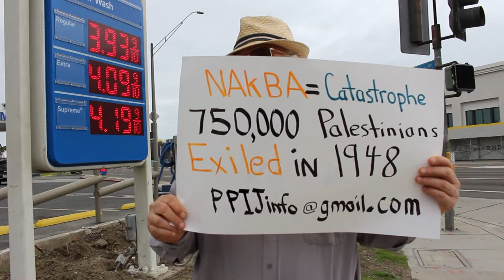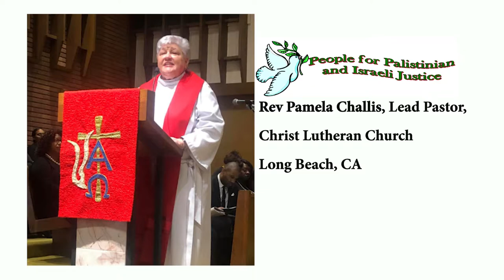Rola Karam People for Palestinian and Israeli Justice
Rola Karam, a Christian Palestinian discusses why she is a member of People for Palestinian and Israeli Justice in Long Beach, California